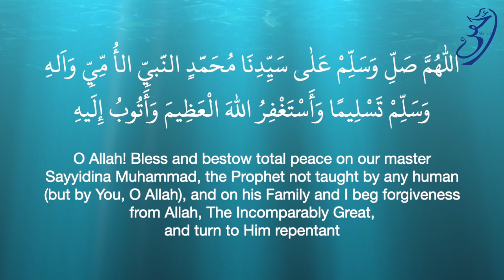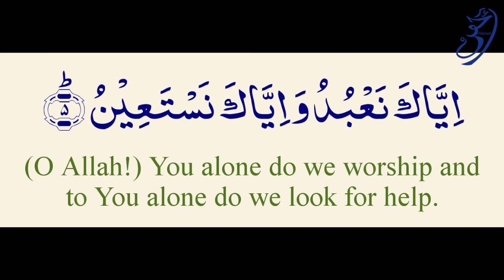Biography of al-Imam al-Habib Ahmad Mashhur al-Haddad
On 14th Rajab is the hawl of one of the great scholar and Da'ee, al-Imam al-Habib Ahmad Mashhur bin Taha al-Haddad.

In the video consist a short biography of al-Imam Ahmad Mashhur al-Haddad and some pictures and video os his.

Speech by Ahmad Essa, with the help of my beloved teacher and father, Abdulalim Essa Ayub. I would like to give special thanks to Shaykh Mohammad Ba-Shuaib for rectifying and refining the script of short biography of al-Habib Ahmad Mashhur al-Haddad.

Al-Hamdu Lillah (All Praise belongs to ALLAH)